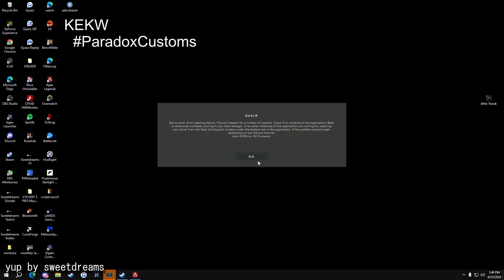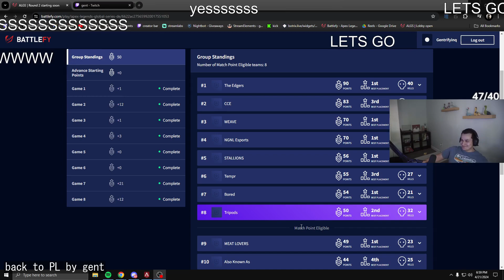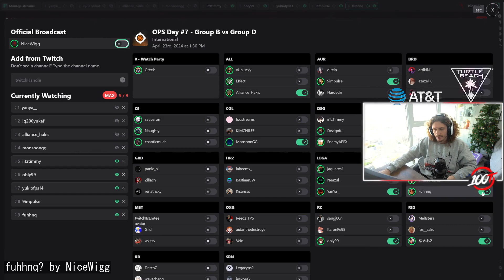Apex Legends: Filipino Phenoms Showcase Their Epic Skills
Apex Legendsのタイタンフォールチックなゲームプレイと火花散る戦いを捉えた動画をご覧ください。ApexLegends
00:00 : やりやしぃ by ゆきお2
00:59 : yup by sweetdreams
01:52 : FNCそっちが挑戦者だから by IQ200YukaF
02:52 : (DROPS) LAN SCRIMS A VS C GAME 1/6 l !youtube !newvid by Zer0
03:20 : IQ5000 by 恭一郎
03:39 : M/K moment by sweetdreams
04:07 : back to PL by gent
05:01 : ロスブーキャン24時 スクリム by ゆきお2
05:27 : pica vyjebana by Astatoro
05:45 : fuhhnq? by NiceWigg
06:15 : こいつらなんだ？ｗｗ by おーちゃん___
06:41 : VATAFAK by 9impulse
06:47 : POV:susedov pes za plotom by Astatoro
06:52 : ウキウキ消し飛ばされるｄｂ by 恭一郎
07:11 : HELLO IMPERIAL by TSM_ImperialHal
07:45 : Тиммейтики))) by 9impulse
08:16 : 明日案件あるからひまつぶし by 恭一郎
08:46 : ロスブーキャン24時 スクリム by ゆきお2
09:12 : 有冇人一齊買飄移車 by Tomchoww